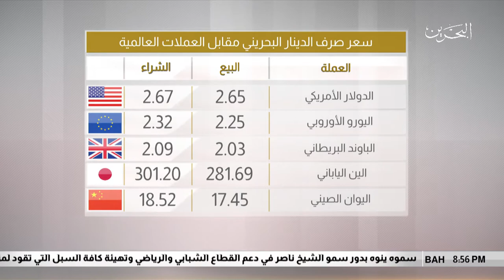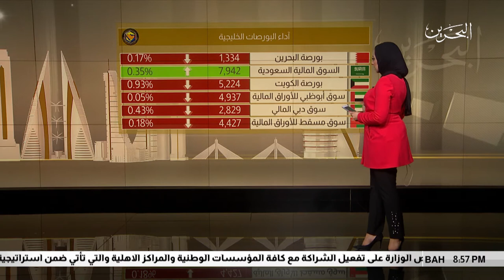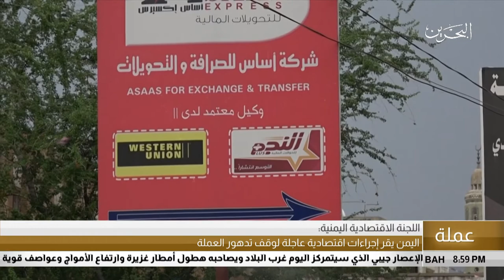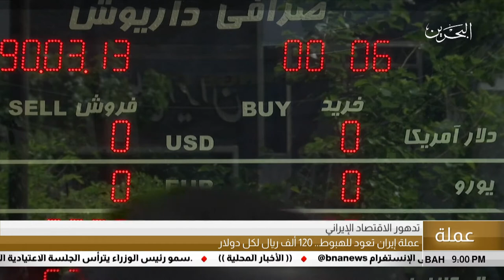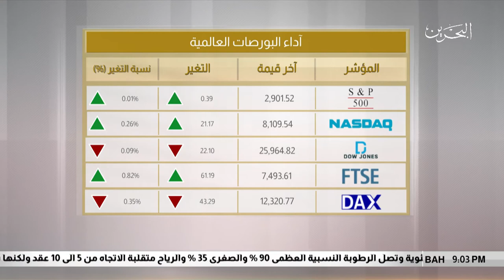البحرين مركز الأخبار : النشرة الإقتصادية 03-09-2018